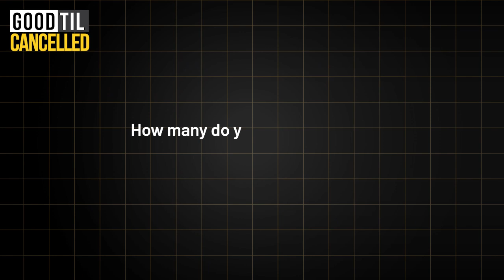Financial Advisors: How Much Do The Social Media Metrics Matter? - Good Til Cancelled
► Useful?

Corey Keating